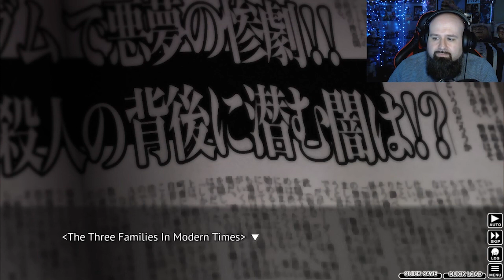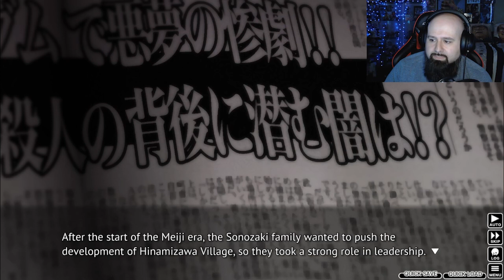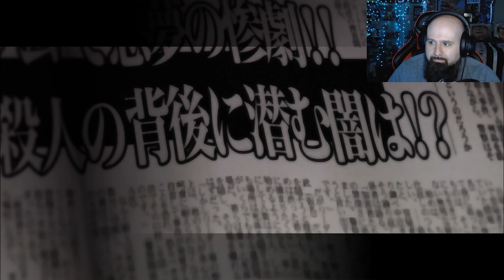The Cutest Threats - Higurashi When They Cry Reactions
Continuing the legendary visual novel Higurashi When They Cry. I've been a huge fan of this series and it's one of my all time favorites but I never got around to playing the visual novels - time to change that.

Chapter 9 time - there are some bad cats wandering around, and the older sister cat is really mad - the younger sister cat is in trouble, and the confused dogs are chasing the other cat.

It all somehow makes sense, trust me.

Come join me on this horrifying journey through madness while we explore the nightmare paradise that is Hinamizawa, and if you're fan, make sure to be excited for this creator's (Ryukish07) next work - Silent Hill F (I'm insanely excited for that you have NO idea).

Nipah.